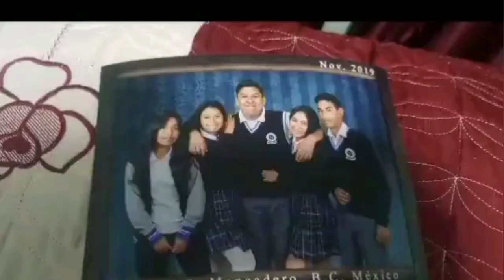Mario Kart Tour T3 | Temporada de Batalla (Copa Topo Monty)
00:00 🔥Mira Todo el Video🔥
00:07 Intro Nuevo
00:25 SNES Prado Rosquilla 2X
Birdo Negro / Turbo Birdo Negro / Mascaras Cheep Cheep
02:23 GBA Reserva Natural del Poniente
Luigi, Clasico / Alerón Feroz Dorado / Parapente Luigi
04:40 3DS Galeón de Wario
Yoshi, Canguro / Turbo Yoshi Naranja / Paraestrella de 8 Bits
07:19 Desafio de Planeo
07:59 Disney 💀